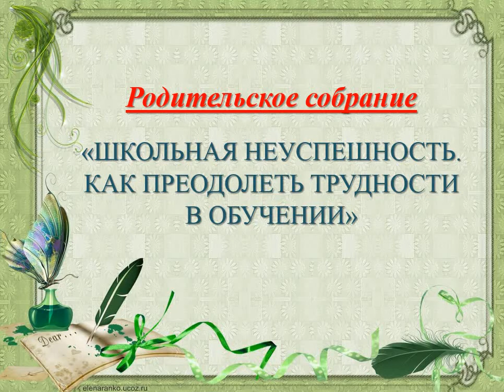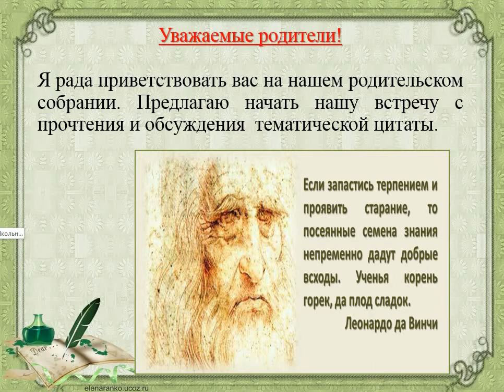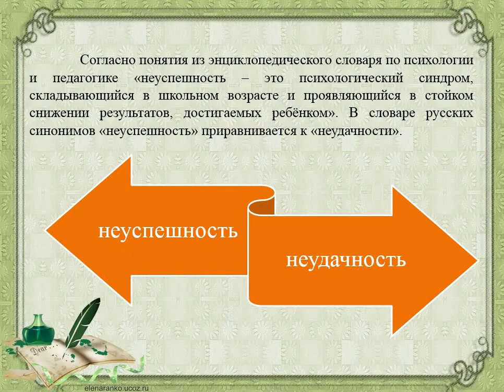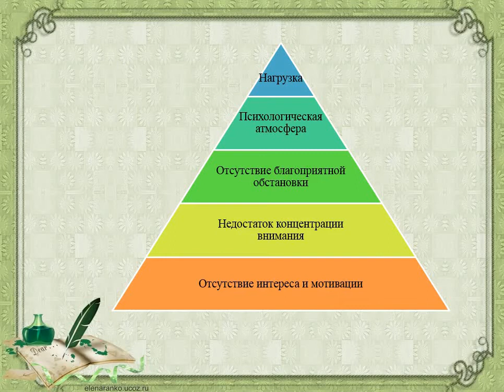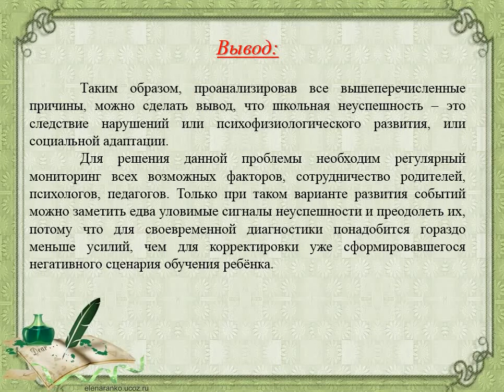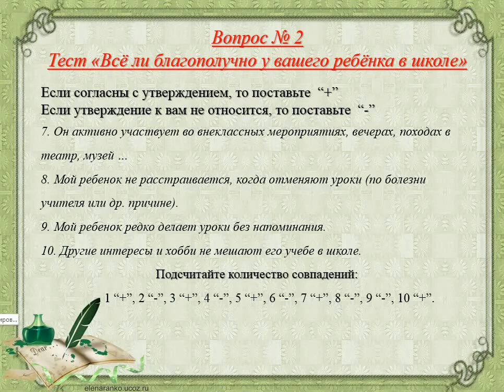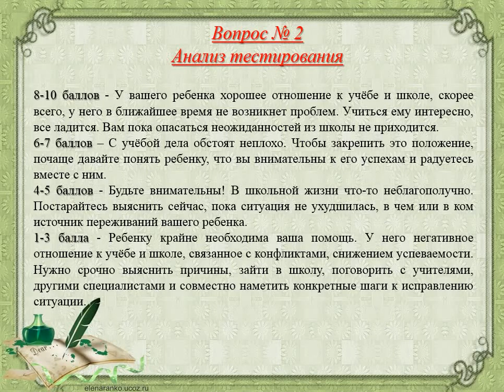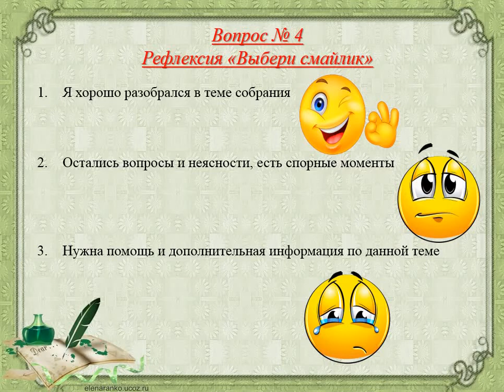Родительское собрание "Школьная неуспешность. Как преодолеть трудности в обучении".